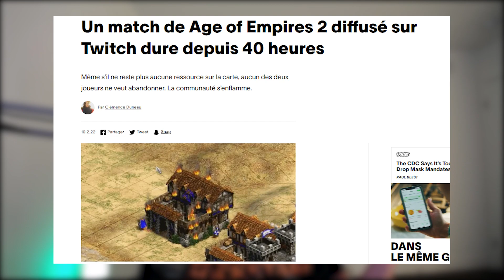The Longest Game of Age of Empires Lost by a DISCONNECT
Hi my name is Jake and I like talking about esports and gaming so here I am doing it again. Drink water, drink coffee.

Jacob L. or Jake Lucky